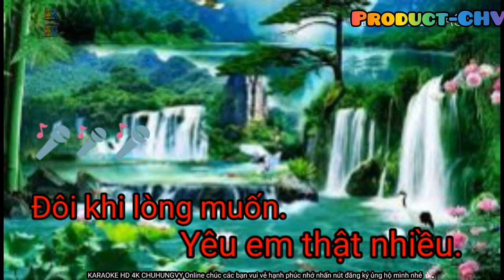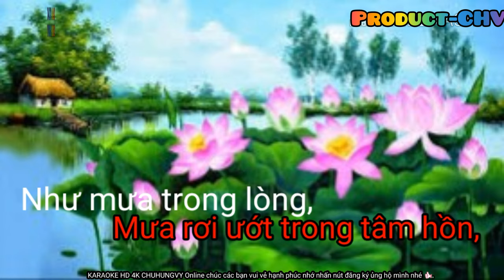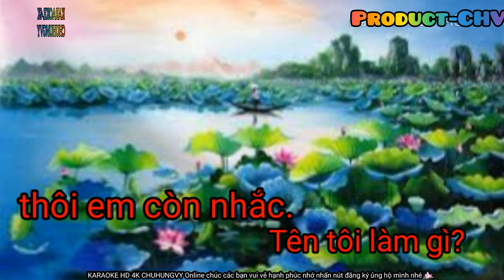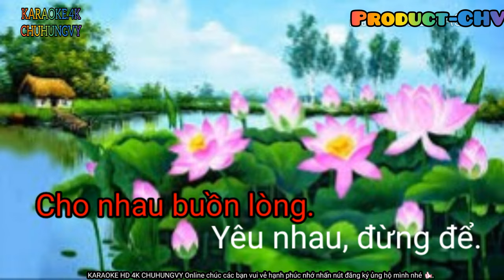🎤🎶KARAOKE XÓT XA // XÓT XA HD 4K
👉XÓT XA
👉Sáng tác: Tô Thanh Tuyền.
Sometimes the heart wants to love you so much
Đôi khi lòng muốn yêu em thật nhiều

How much is that favor back?
Mà ân tình đó trả lại bao nhiêu

My life is the future desire
Đời em là cả ước muốn tương lai

And I now show nothing
Còn tôi giờ chỉ tay trắng đôi tay

How common path to walk
Làm sao chung đường chung bước

Please do not mention my name
Thôi em đừng nhắc tên tôi làm gì

Life people do not know, find and forget
Đời người không biết hãy tìm quên đi

Since I could walk away
Từ khi em nỡ cất bước ra đi

My heart ached moments of separation
Lòng tôi đau xót giây phút phân ly

What is the dream?
Ước mơ còn ước mơ gì

Outdoors it rained like rain
Ngoài trời đổ mưa như mưa trong lòng

Rain wet in the soul
Mưa rơi ướt trong tâm hồn

Love flies away
Tình yêu chắp cánh bay đi

Bring back the moon and stars
Mang về trả lại trăng sao

Forget each other don't make each other sad
Quen nhau đừng để cho nhau buồn lòng

Love is like a fallen leaf by the river
Tình yêu như chiếc lá rụng bên sông

Ask if you know it or not
Hỏi em em có biết hay không

But why do you let me miss me?
Mà sao em để tôi nhớ tôi mong

Dividing does not hurt
Cách chia nào chẳng đau lòng